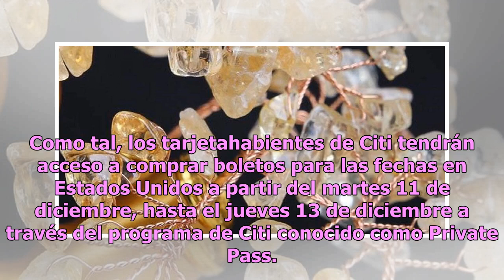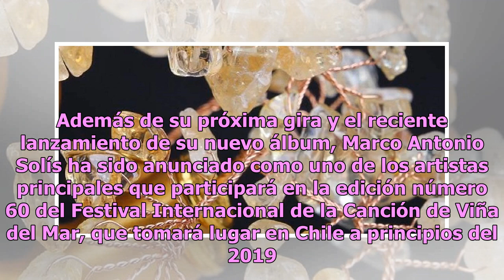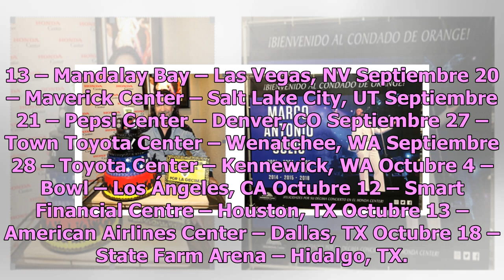Marco Antonio Solís: fechas y ciudades de su gira 2019 “Y la historia continúa”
El icónico cantautor anunció una larga lista de fechas a lo largo y ancho de los Estados Unidos Marco Antonio Solís Foto: Luis Veloz / Agencia Reforma Marco Antonio Solís, una de las figuras más aclamadas, legendarias y queridas en la música latina por su autenticidad, sencillez, regresa a los Estad...